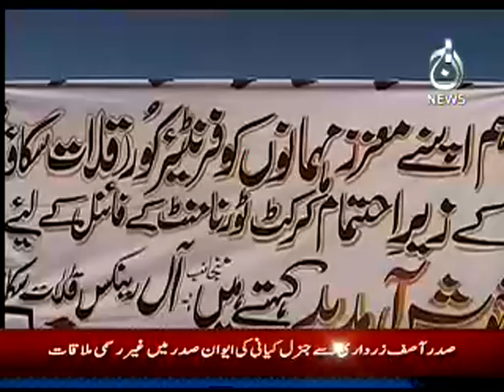KHUZDAR, CRICKET TOURNAMINT FINEL MATCH 19-01-2012.mov